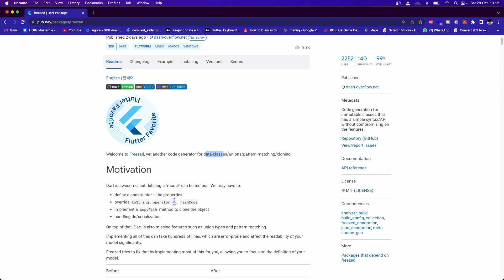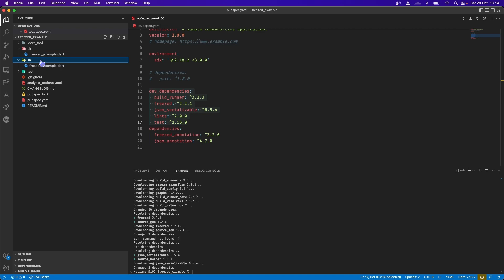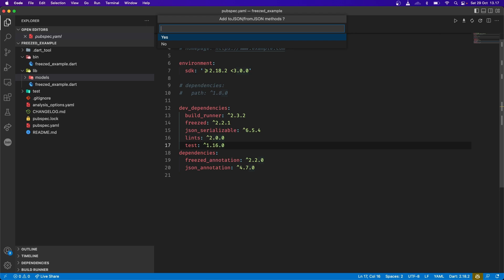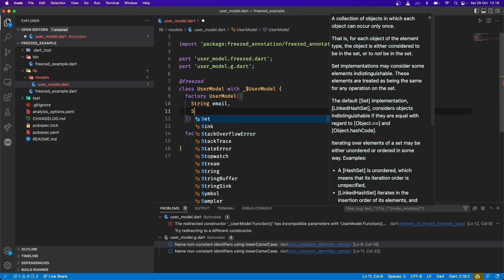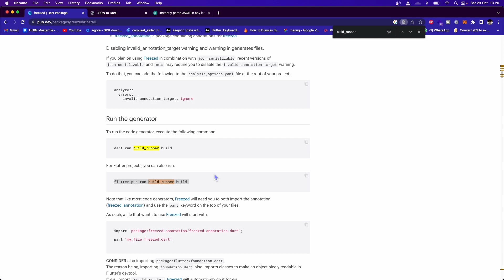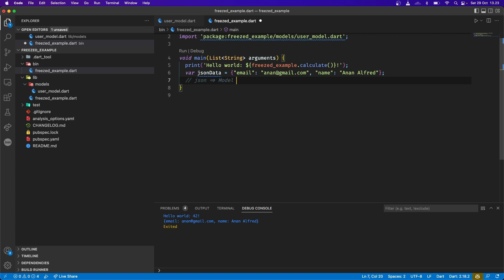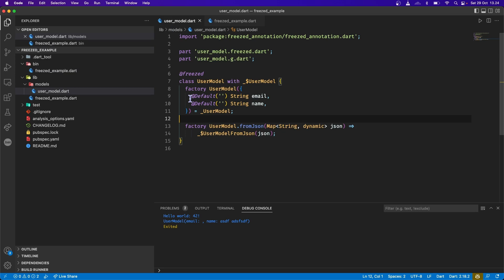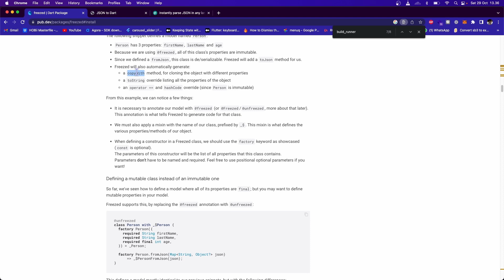Best Code Generator - FREEZED Part #1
Yuk gaes yukkkkk